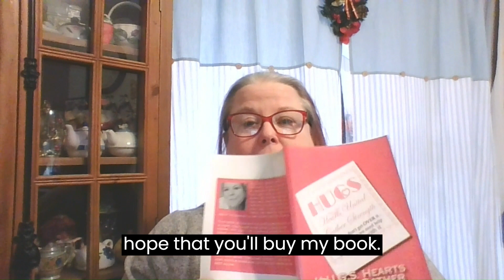HUGS Reading Chapters 8 & 9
"I Miss My Daddy"
"HUGS Hearts United Gather Strength"
"Overcoming Narcissistic Abuse and Discard"

Purchase a journal with my original art work on the cover:
Walking my own path
Teal Dreamcatcher